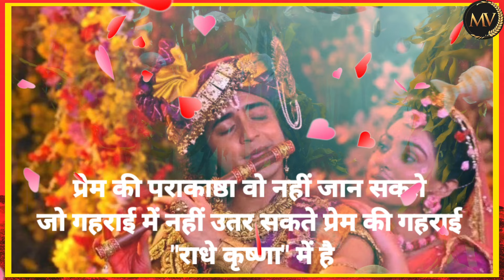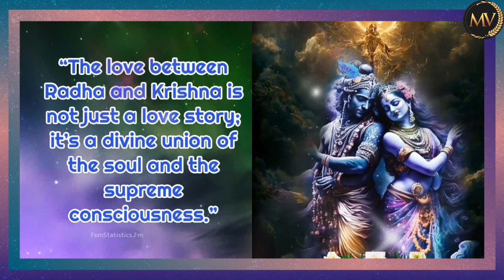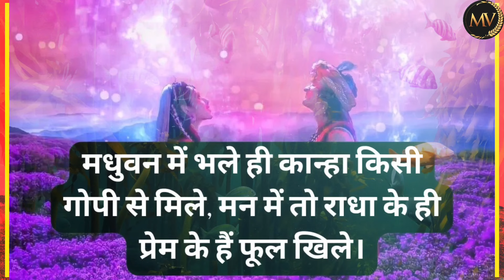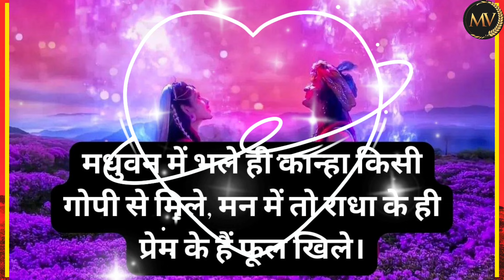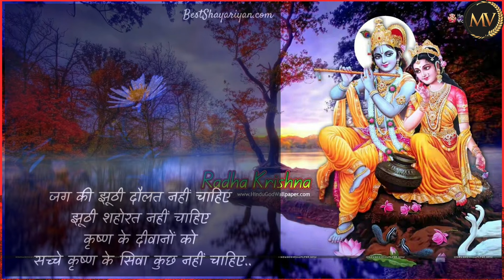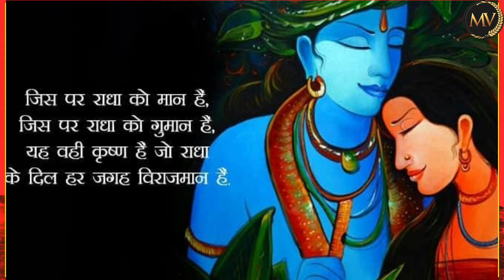Radhe Radhe Japa Karo ! राधे राधे जपा करो ! Mridul Krishna Shastri Ji Bhajan! राधा कृष्णा भजन !!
राधे राधे जपा करो ! Radhe Radhe Japa Karo ! Mridul Krishna Shastri Ji Bhajan! राधे राधे जपा करो !!
राधे राधे जपा करो राधे राधे जपा करो Radhe राधे राधे जपा करो कृष्ण भजन !! Radhe Radhe Japa Karo New Krishna bhajan
राधे राधे जपा करो {Lyrical Video } Radhe Radhe Japa Karo | Mridul Krishna Shastri Bhajansangrah
            Lyrics.______________________
राधे राधे जपा करो कृष्ण नाम रस पीया करो
राधे देगी तुमको शक्ति , मिलेगी तुमको कृष्ण की भक्ति
राधे , कृपा दृष्टि बरसाया करो , कृष्ण नाम रस पिया करो
राधे रानी है महारानी , महिमा उनकी सब जग जानी
राधे , चरणों में प्रीती किया करो , कृष्ण नाम रस पिया करो
भोली भाली सीधी सादी , वो है सबसे न्यारी न्यारी
राधे , चरणों में शीश जुकाया करो , कृष्ण नाम ……
राधे जू मै शरण तिहारी , तुम्हारी कृपा से मिले बिहारी
राधे , राधे शरण में जाया करो , कृष्ण नाम रस ….
ब्रिज मंडल में गूंज है राधे वो है कृष्ण की प्राण आराधे
ऐसी युगल छवि पे बलि जाया करो ,कृष्ण नाम … …….

               Lyrics.______________________
Radhe Radhe Japa Karo,
Krishn Naam Ras Piya Karo,
Radhe Radhe Japa Karon,
Radha Degi Tumko Shakti,
Milegi Tumko Krishn Ki Bhakti,
Radhe, Kripa Drishti Barsaya Karo, Radhe Radhe Japa Karon,
Krishn Naam Ras Piya Karo II Bholi Bhali Sidhi Sadi,
Vo Hai Sabse Nyari Nyari, Vo Hai Sabse Nyari Nyari,
Radhe, Charnon Mein Shish Jhukaya Karo, Radhe Radhe Japa Karon,
Krishn Naam Ras Piya Karo II
Radhe Joo Main Sharan Tihari, Tumhari Kripa Se Mile Bihari,
Tumhari Kripa Se Mile Bihari, Radhe, Radhe Sharan Mein Jaya Karo
इस चैनल पर आपको विभिन्न प्रकार के भजन, गीत, आरती, भक्ति संगीत, प्रेरणा भाषण आदि मिलेंगी जैसे कि :-

Connect With
Mangal varsha